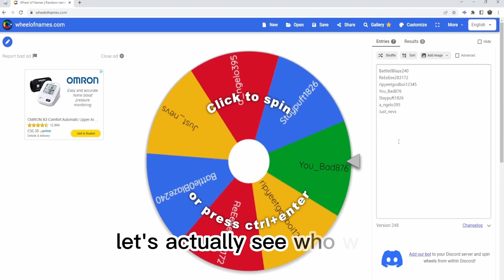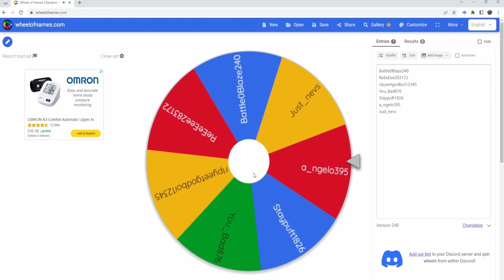+40B gems for free